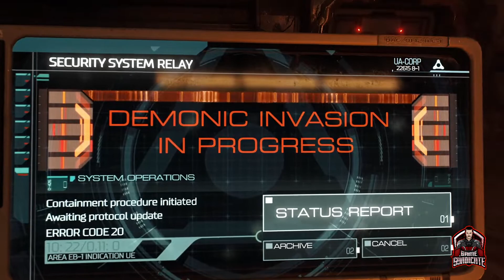DOOM Gameplay Walkthrough Part 1 DOOM 4 Campaign - No Commentary (2016)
Doom Full Game Walkthrough series includes  Full Game and Cut Scenes. The gameplay walkthrough is recorded on Xbox Series X without any commentary.

Doom is a 2016 first-person shooter game developed by id Software and published by Bethesda Softworks. It is the first major installment in the Doom series since 2004's Doom 3